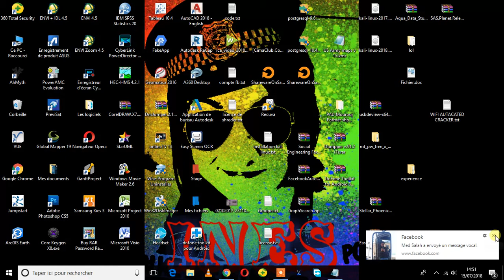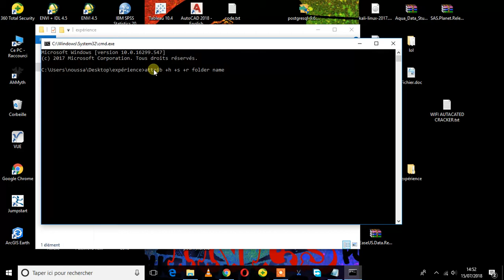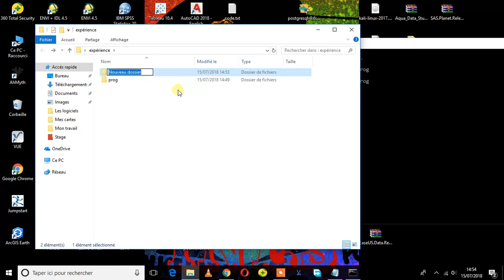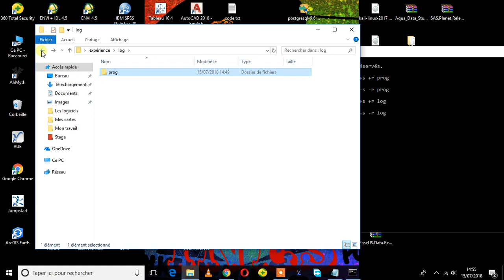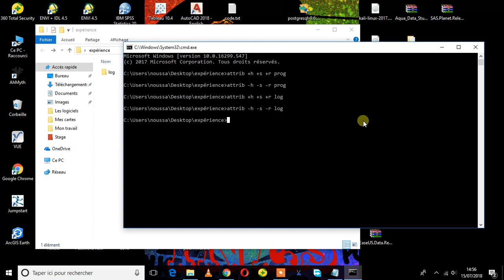Comment cacher les dossiers par CMD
Le code utilisé sur ce vidéo :
attrib +h +s +r folder name